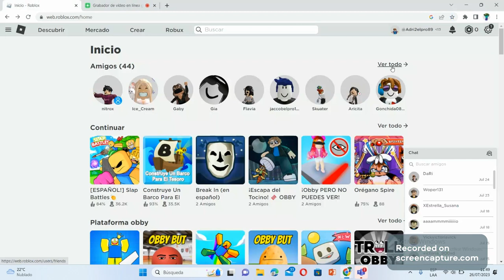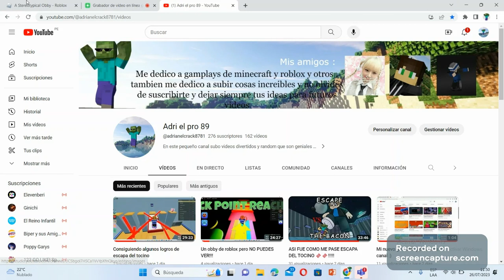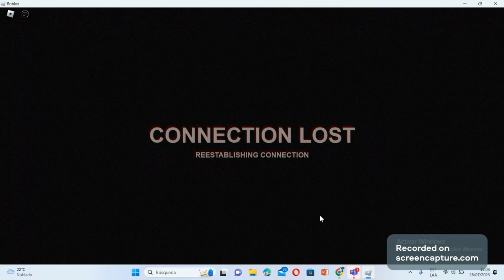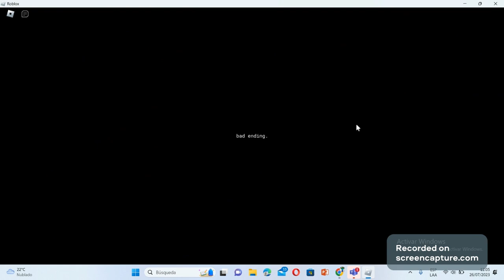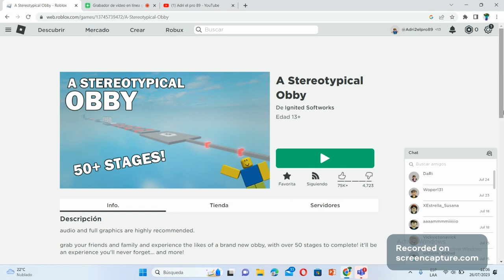ASI FUE COMO ME PASE STEROTYPICAL OBBY !!!